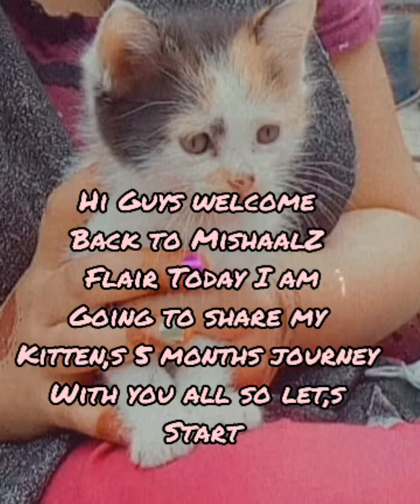My Kitten,s 5 months Journey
My Kitten,s Instagram: snowFlake_the_cutiepie